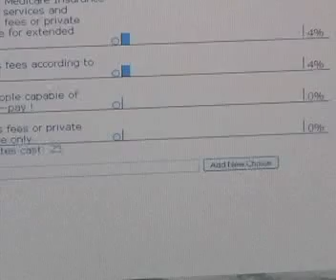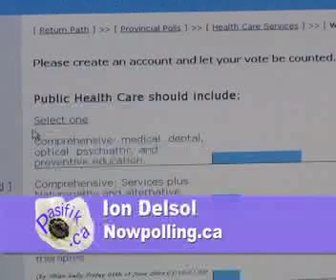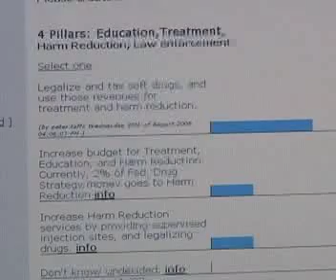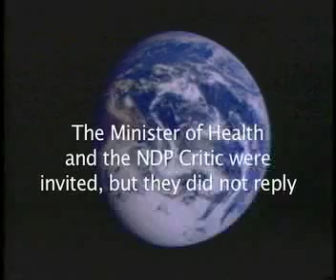Health Care Services in BC - part two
the 2013 Budget is discussed by Green Party Jane Stark, NDP Adrian Dix, CCPA Iglika Ivanova, Fraser Institute Charles Lammam, and others
On this second 29 minute segment, they tallk about health accessibility, comprehensiveness, and the management of drug addiction.